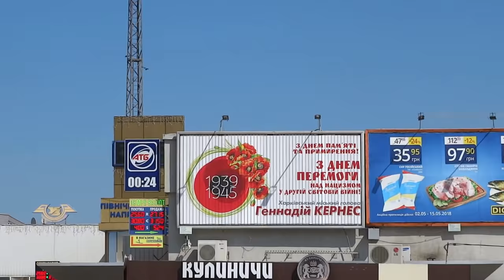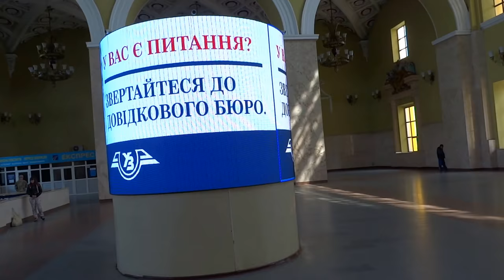Харьковский ЖД вокзал изнутри и пл. Привокзальная 13 мая 2018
Привокзальная площадь у железнодорожного вокзала в Харькове и сам вокзал изнутри.
13 мая 2018